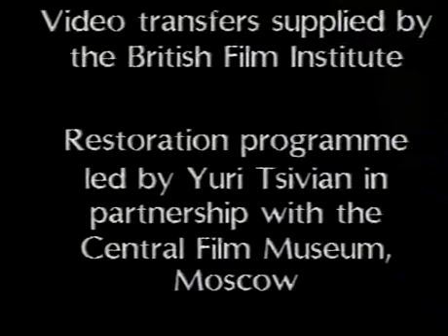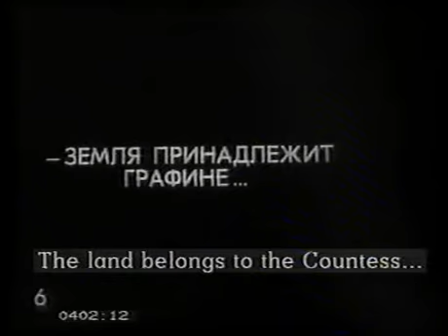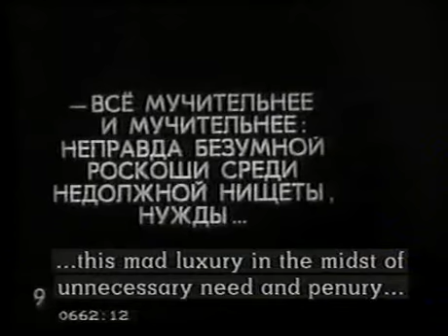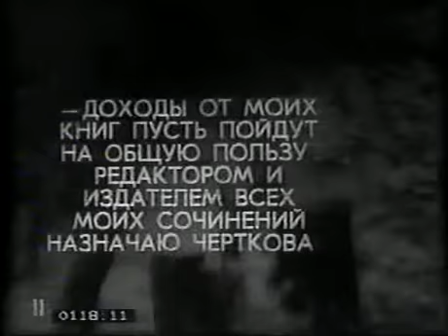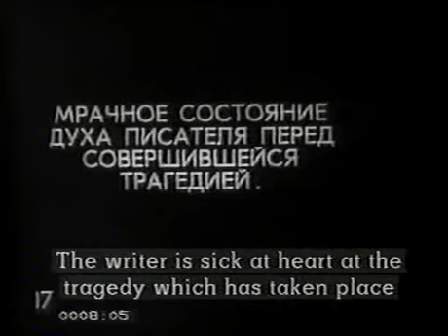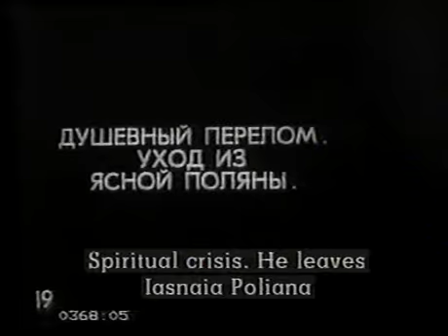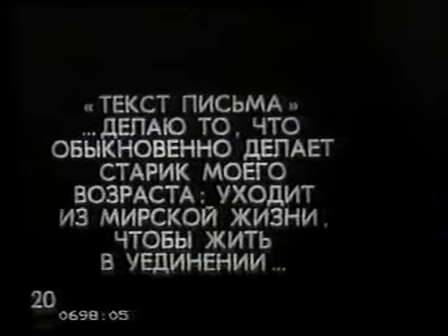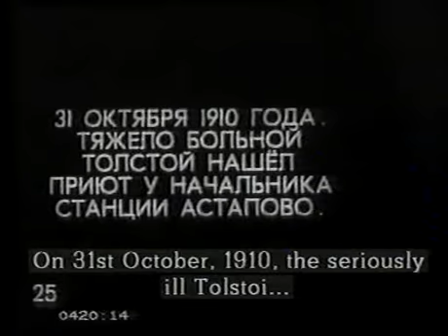Уход великого старца